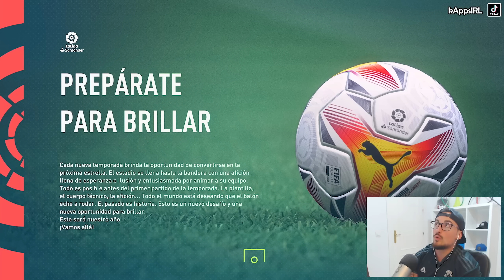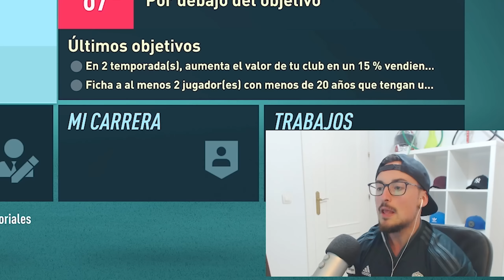🔥 FICHAJES BRUTALES y el REAL MADRID GANA LA 14 🤔? | FIFA 22 MODO CARRERA MANAGER EXPRESS en Español